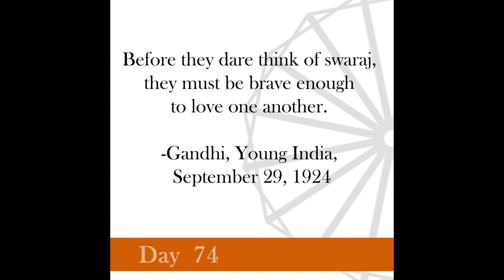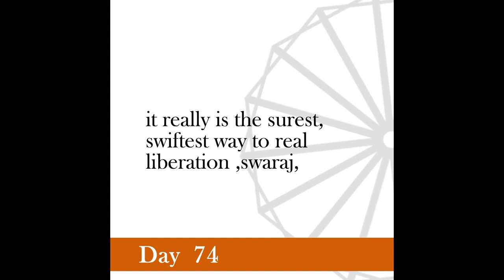Nonviolence Daily | Day 74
Before they dare think of swaraj, they must be brave enough to love one another.